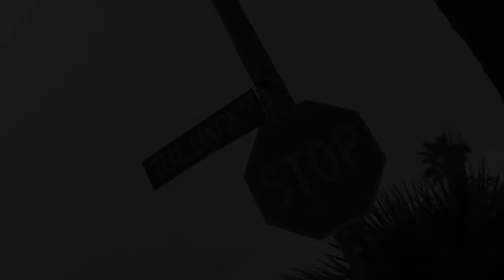Yellow Balloon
Shot on iPhone 6 just for shits and giggles